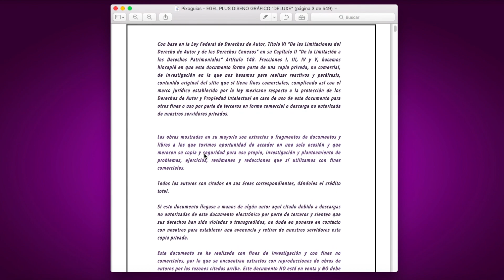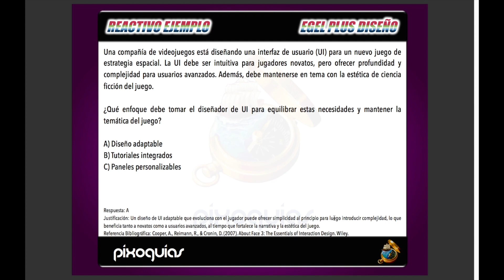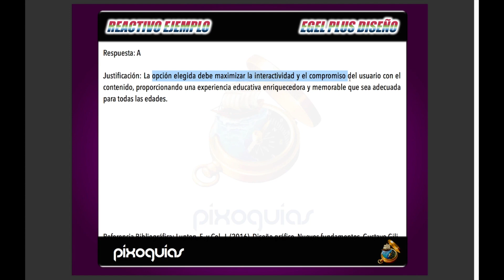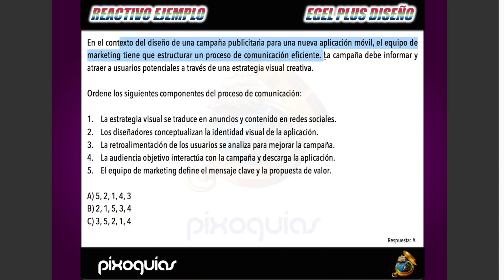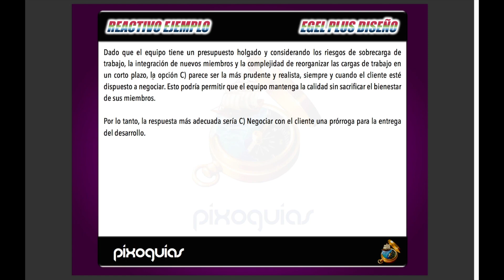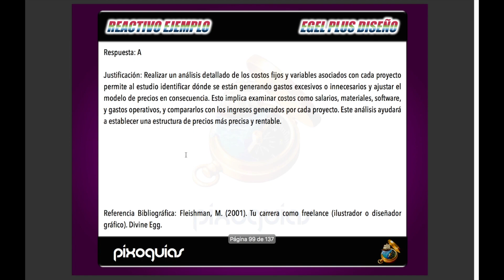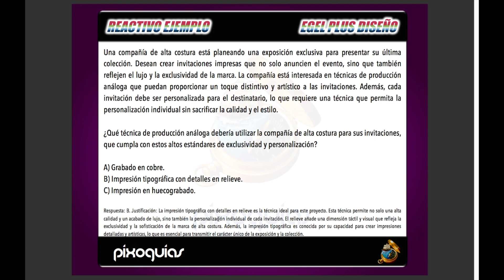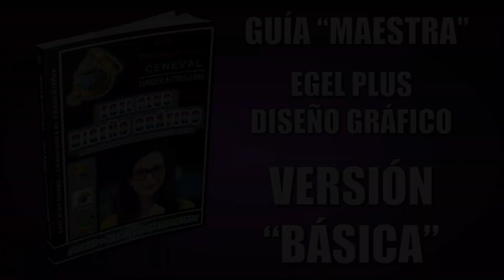Guía CENEVAL EGEL PLUS DISEÑO GRÁFICO + 100 Reactivos Simulador Ejemplo ¡Resuelta y Actualizada!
*¡Las guías están actualizadas para el nuevo EGEL PLUS DISEÑO GRÁFICO 2025*

00:19 – Actualización de acuerdo al Proyecto EGRESA
00:38 – Ejemplo gráfico sobre cómo es la guía de texto
01:40 – Dispositivos en donde pueden visualizarse las guías
01:55 - Para abrir los documentos deberá introducirse una contraseña
02:00 – SECCIÓN DISCIPLINAR y Versiones de las guías
02:54 – Agradecimiento por más de 8.8 K visitas a nuestro video EGEL DISEÑO (2016)
03:45 – SECCIÓN TRANSVERSAL
04:33 – PROYECTO i y EXPRESE
05:12 – Medios de contacto y tienda en línea
05:37 – Seguridad en el servicio
06:15 – Revisión de 100 reactivos

*REACTIVOS*

*ÁREA 1. DISEÑO DE COMUNICACIÓN VISUAL*
06:22 – Cuestionamiento Directo
33:53 – Ordenamiento
36:30 – Relación de Elementos

*ÁREA 2. GESTIÓN DE PROYECTOS DE DISEÑO*
42:45 – Cuestionamiento Directo
58:34 – Ordenamiento
01:01:16 - Relación de Elementos

*ÁREA 3. PRODUCCIÓN DE PROYECTOS DE DISEÑO*
01:03:57 – Cuestionamiento Directo
01:12:07 – Ordenamiento
01:14:31 – Relación de Elementos

01:17:25 – Despedida
01:19:00 – Cómo adquirir una guía paso a paso
01:20:04 – Resumen de los tipos de guías disponibles

✏️ Pasa tu Examen CENEVAL EGEL o EXANI II con la "Técnica del Ajedrez".

El Proyecto EGRESA de CENEVAL divide a los EGEL PLUS en Instrumentos:
1) Obligatorios: Cuestionario de Contexto, Sección Disciplinar y Sección Transversal.
2) No Obligatorios: EXPRESE y Proyecto Integrador.

La Guía CENEVAL EGEL PLUS Diseño Gráfico (DISEÑO) “BÁSICA” está optimizada para la Sección Disciplinar del examen, contiene el temario resuelto en su totalidad con base en las referencias bibliográficas oficiales y 200 reactivos simulador similares a los que enfrentarás en el examen y 100% explicados.

Todos los reactivos contienen su respuesta correcta. Elige la versión que más se adapte a ti:

Versión “BÁSICA” de $500 que contiene 200 reactivos y 100% explicados.
Versión “DELUXE” de $800 que contiene 400 reactivos y 100% explicados.
Versión “ABSOLUTA” de $1200 que contiene 1000 reactivos y 50% de ellos explicados..
Versión “SUPREMA” de $1600 que contiene 1500 reactivos y 60% explicados.
Versión “CROMÁTICA” de $2000 que contiene 2000 reactivos y 70% explicados.

Independientemente de la versión que elijas, te incluimos las guías para la Sección Transversal: Comprensión Lectora + Redacción Indirecta. Sus reactivos son adicionales a los de la Sección Disciplinar.
Ejemplo: la Versión “CROMÁTICA” contiene 2000 reactivos de Diseño Gráfico + los de la Sección Transversal.

☑️ Los videos cuentan como un muestrario digital.

El examen real consta de 200 reactivos (140 de Diseño Gráfico + 60 de Comprensión Lectora y Redacción Indirecta), por lo que con cualquier Versión que adquieras practicarás con una cantidad superior de ejercicios con el mismo nivel de complejidad que el EGEL PLUS. Puedes esperar obtener un Desempeño Sobresaliente (DSS) en tu evaluación si enfocas tu atención a los temas y sugerencias contenidos en este material.

✅ FORMATO. La guía de texto y los reactivos simulador son digitales en formato PDF.
✅ DISPOSITIVOS. El material se puede visualizar en smartphones y computadoras.
✅ IMPRIMIBLE. Te agregamos un videotutorial para imprimir la guía en forma rentable.
✅ TIEMPO DE ENVÍO INMEDIATO. El material se envía a tu correo electrónico instantáneamente.

1️⃣ Imagen de tu comprobante de pago
2️⃣ E-Mail a donde será enviada la guía